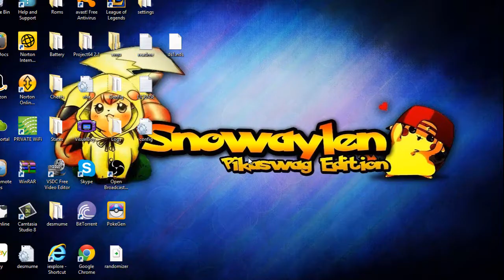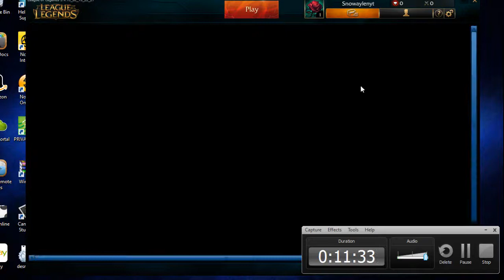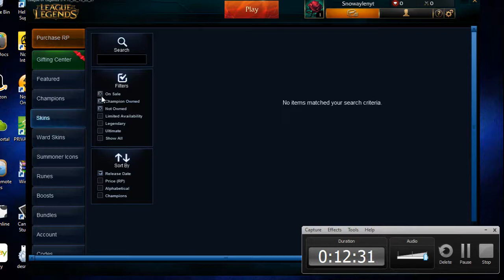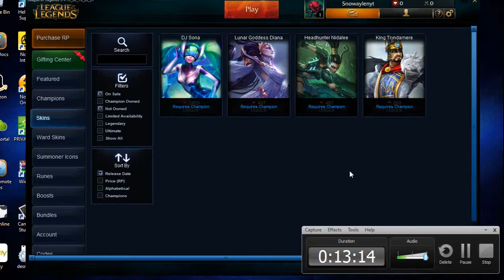[00] League of Legends Road to level 30 w/Snow and Sam: Just the basics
Hey guys this is a preseries episode of just me going through the tutorial when you first make a league of legends account. I am putting it out there for those who have never played LOL before so they can get a more visual guide to it.